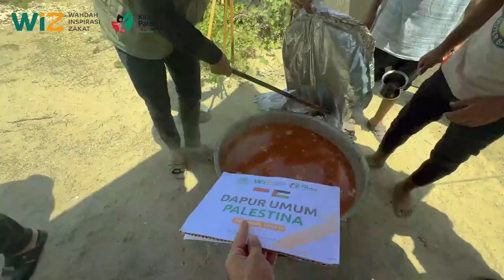Dapur Umum Wahdah Inspirasi Zakat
Jazakumullah khoiron masyarakat Indonesia..

Meskipun banyak berita yang mengatakan sulitnya bantuan masuk ke Jalur Gaza, alhamdulillah kita tetap berusaha mencari solusinya

Pada hari ini, bantuan kesekian kalinya berupa daging kambing dengan kuah kacang sudah mereka nikmati. Jangan pernah bosan mendukung kemerdekaan Palestina ya!

Yuk wujudkan dukunganmu dengan mengirimkan hadiah terbaik bagi mereka melalui:

Rekening Donasi:
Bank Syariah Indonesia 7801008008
An. Peduli Kemanusiaan Palestina